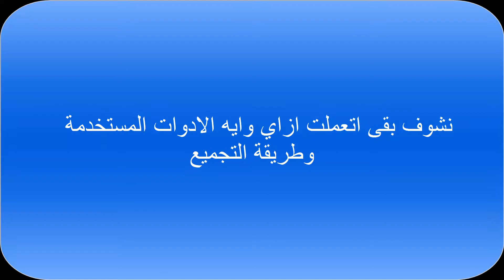سيارة صغيرة دفع رباعي لاسلكية قادرة على حمل كاميرا (اصنعها بنفسك 2) (DIY 2)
HOW to make 4WD professional car (DIY)
Re-use your children old toys (DIY)
استخدم العاب اطفالك القديمة
 ومتوقفش عن التفكير
وشوف بكره هنعمل بالحجات البسيطة دي الي مخطرش ببالك
هنستغل كل حاجة وهنوصل للاحترافية